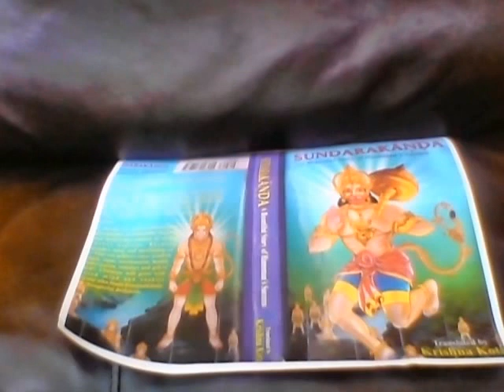Sundarakanda Chapter 11 Hanuman Realizes His Mistake